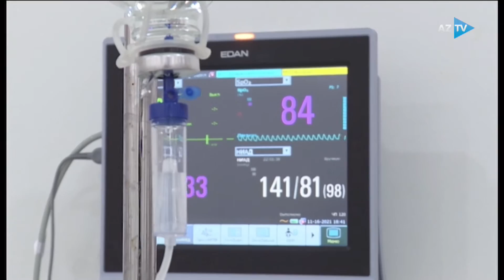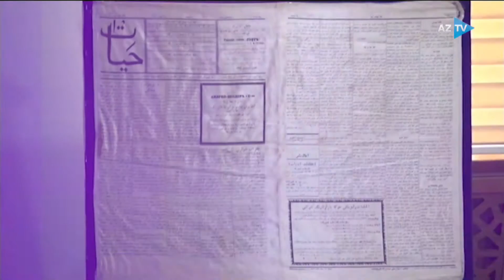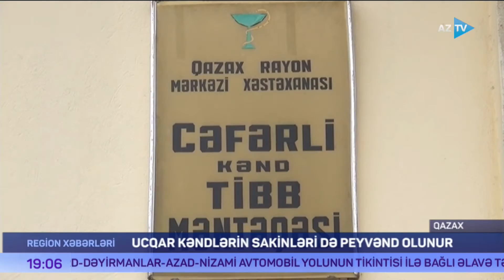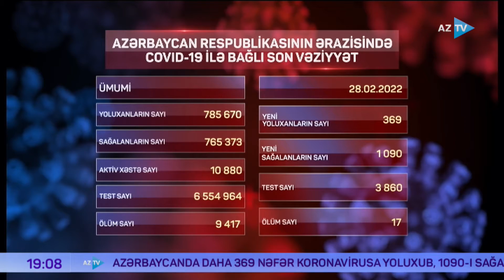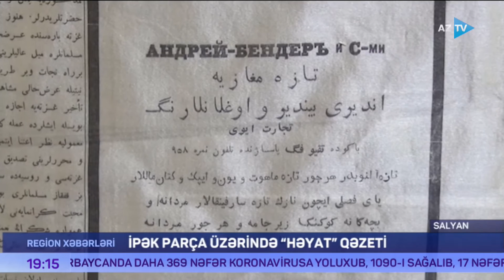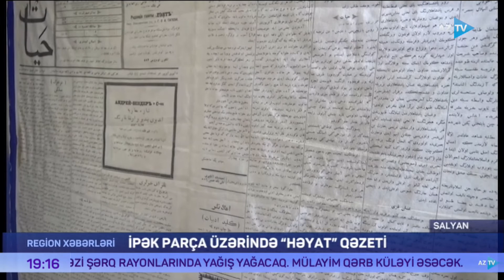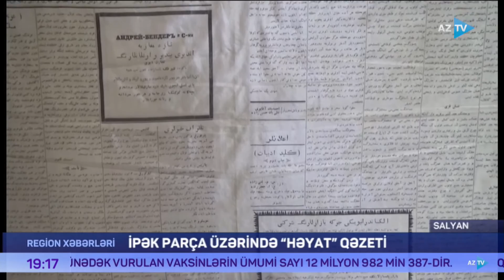Röya Bənənyarlı ilə "Region xəbərləri" - 28.02.2022